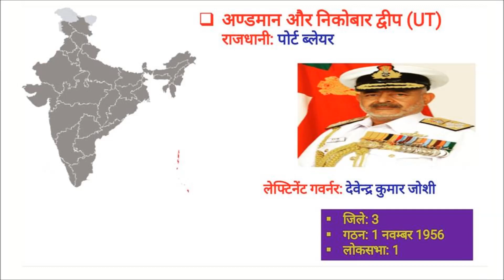भारत के सभी राज्यों के राज्यपाल एवं मुख्यमंत्री | Updated CM & Governor List till January 2020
About Us

It is an initiative to assist students who can not afford costly coaching fee. We provide best study material for All Competitive Exams like SSC, RPSC, RSMSSB, RRB, IBPS, IIT-JEE, NEET, GATE, NDA, CDS etc. Here you will get information about latest vacancies, entrance examinations, selection process, preparation strategy, tips about study material, examination reviews and solutions. Here you will also get engineering lectures, project ideas, seminar topics, project ppts and demonstration videos. If you are preparing for these exams then this channel is made only for you.

If you have any query, you can write it in the comment section.